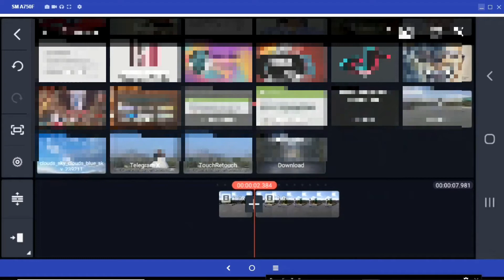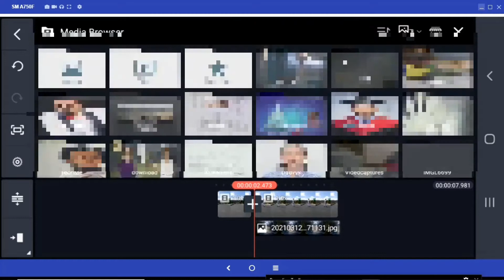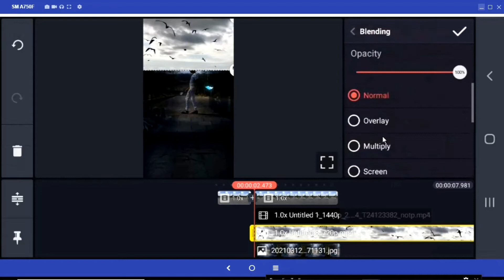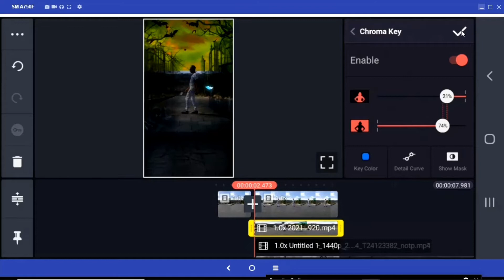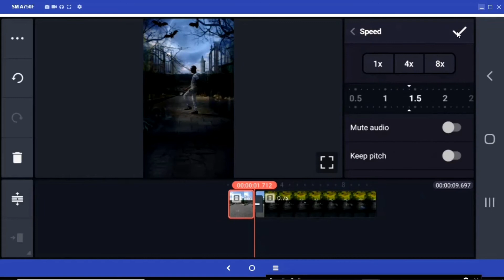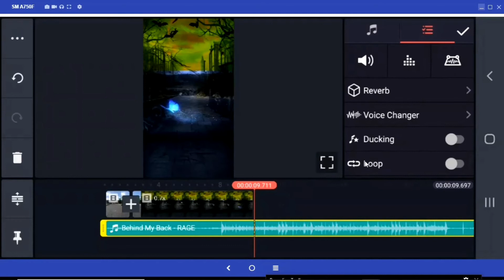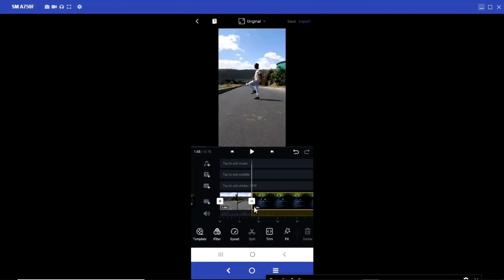how to make amazing cinematic video | how to make background change video in Kinemaster /Adventure/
how to make amazing cinematic video |  how to make background change video | Aesthetic Sky change

Samson Media